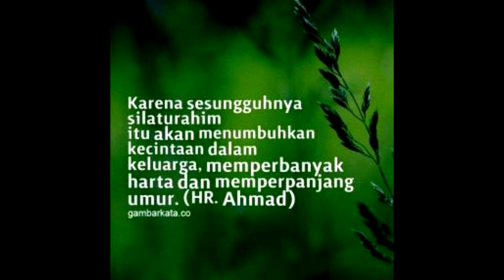KEDATANGAN TEAM SEPEDA DARI BANDUNG | Edisi 51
Manfaat Daun Pohpohan

Kaya akan kandungan mineral dan antioksidan, pohpohan juga bisa dimanfaatkan sebagai makanan pelembap kulit. Sifatnya yang moisturize, dapat mencegah kulit agar tak mudah kering. Selain itu, pohpohan juga bisa menjaga kulitmu agar tak kusam karena kandungan vitamin E di dalamnya

10 Khasiat Daun Pohpohan, Sayuran Lezat yang Sering Dijadikan Lalapan

1. Menjaga Imunitas Tubuh
Khasiat daun pohpohan yang pertama adalah menjaga imunitas tubuh. Kandungan vitamin dan mineral yang dimiliki daun pohpohan, terbukti ampuh jaga imunitas tubuh.
Untuk bisa mendapatkan kandungan vitamin dan mineral tersebut, kamu bisa mengonsumsi daun pohpohan begitu saja, sebagai lalapan. Agar terasa lebih lezat,

2. Mencegah Terjadinya Dehidrasi
Kandungan potasium sendiri, dibutuhkan tubuh untuk mencegah terjadinya dehidrasi, yang disebabkan oleh kurangnya cairan dalam tubuh.
Sebab, jika kebutuhan tubuh akan cairan tidak terpenuhi, maka tubuh akan rentan terserang penyakit jantung dan ginjal.

3. Menurunkan Risiko Demensia
Perlu diketahui, demensia merupakan penyakit yang mampu menurunkan daya ingat dan cara berpikir para penderitanya.
Nah, untuk mencegah risiko terjadinya demensia, kamu bisa mulai mengonsumsi daun pohpohan. Sebab, daun ini memiliki kandungan kalsium yang cukup tinggi.

4. Menjaga Kesehatan Mata
Khasiat daun pohpohan yang satu ini dipercaya mampu jaga kesehatan mata, karena mengandung vitamin A yang cukup tinggi.
Seperti yang diketahui, vitamin A memang memiliki fungsi dalam menjaga kesehatan mata. Agar khasiat yang didapatkan maksimal, kamu bisa mengonsumsi daun pohpohan secara rutin.

5. Menangkal Radikal Bebas
radikal bebas ini secara tidak sadar ada di sekitar dan mengelilingi kita, seperti misalnya asap rokok dan polusi udara.
Selain itu, radikal bebas juga menjadi pemicu timbulnya sel kanker. Maka dari itu, untuk mencegah hal tersebut, kamu bisa mengonsumsi daun pohpohan.
Tingginya kandungan antioksidan yang dimiliki daun pohpohan, secara efektif mampu menangkal radikal bebas, yang memberikan dampak sangat berbahaya.

6. Menangani Rasa Nyeri saat Haid
Buat perempuan, khasiat daun pohpohan yang satu ini sangat berguna. Sebab, mampu menangani rasa nyeri saat haid, yang terjadi setiap bulan.
Kemampuan menangani rasa nyeri saat haid yang dimiliki daun pohpohan ini, disebabkan oleh kandungan kalsium yang sangat tinggi.
Dengan begitu, maka daun pohpohan menjadi salah satu obat atau ramuan, yang mampu menangani nyeri haid.

7. Melembapkan Kulit
Salah satu khasiatnya yang bisa kamu rasakan, dari mengonsumsi daun pohpohan adalah kulit menjadi lebih lembap.
Bagaimana tidak, kandungan mineral dan antioksidan yang dimiliki daun satu ini, mempunyai sifat melembapkan. Dengan begitu, kulit menjadi tidak mudah kering dan terjaga kelembapannya.
Selain itu, vitamin E yang terkandung dalam daun pohpohan, juga mampu menjaga kulit agar tidak mudah kusam.

8. Mencegah Pengeroposan Tulang
Untuk mencegah risiko tersebut, kamu bisa mengatasinya dengan konsumsi daun pohpohan. Sebab, daun ini memiliki kandungan kalsium yang cukup tinggi.
Oleh sebab itu, tidak heran apabila banyak orang memanfaatkan daun ini, untuk menguatkan tulang dan mencegah terjadinya pengeroposan.